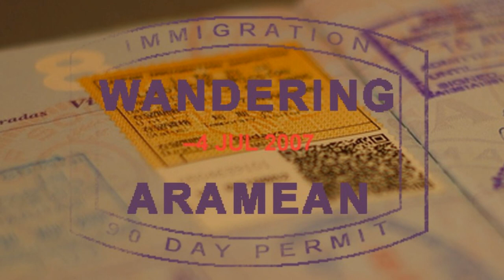Hawaiian Airlines Inaugural JFK-HNL Water Canon Salute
Hawaiian Airlines launched service between Honolulu and New York City this week. The inaugural flight from JFK to HNL was treated to the traditional water canon salute as it departed JFK. This is what the experience looked like from inside the plane.